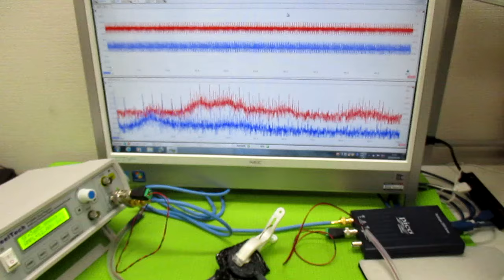オリジナル超音波実験 ultrasonic-labo